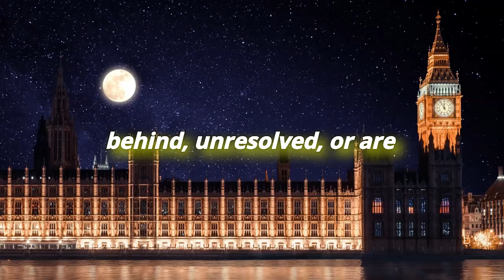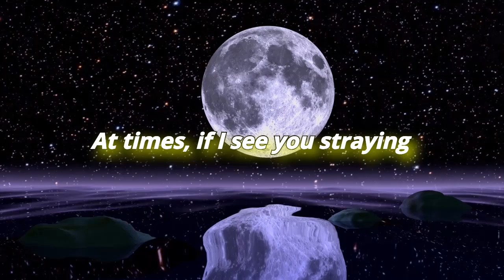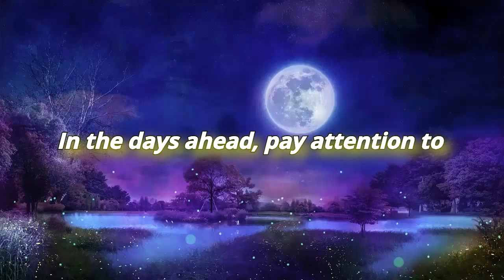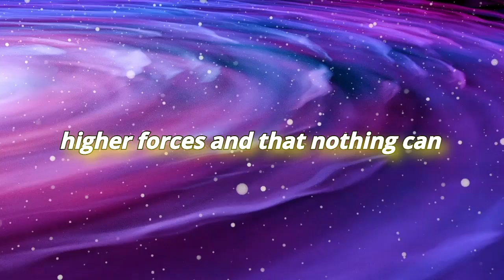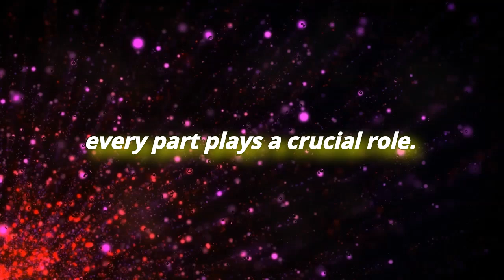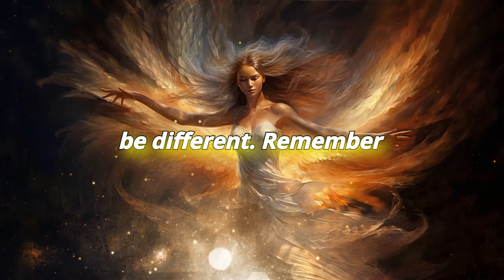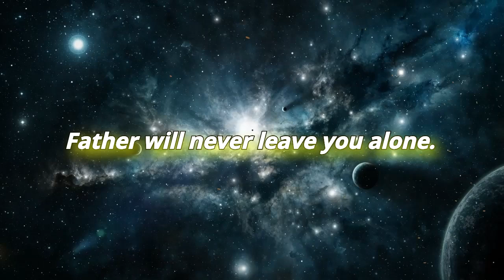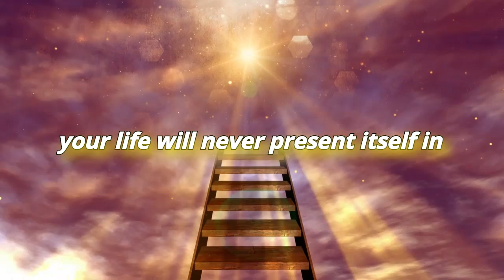💸SPILLING MONEY In Your Home 🏡{Angel Messages}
Ever wondered how to attract abundance and prosperity into your life?

🌟 Dive into our latest video, where we uncover the transformative power of angel messages and how they can help you spill money into your home! 🏡

✨ Discover actionable tips, spiritual insights, and real-life success stories that will change your financial outlook.

Don’t miss this opportunity to unlock the secrets to effortless wealth— start your journey to abundance! 💰🚀

Our audience keeps searching daily for:

messages angeliques
angel messages
spiritual meaning
spirit guides
angels and guides
money

Melanie Beckler
Vanessa Somuayina
Ella Ringrose
Jamie Munday